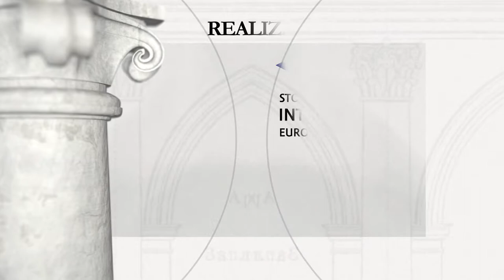Szpików - pałac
Szpików - pałac (obwód winnicki)

Okres budowy: ukończenie budowy – 1760 r.

Fundator: Leonard Marcin Świeykowski, wojewoda podolski

Pałac w Szpikowie powszechnie uchodzi za fundację Leonarda Marcina Świeykowskiego, wojewody podolskiego z r. 1760. Archaiczny, obronny charakter pałacu, a w zasadzie zamku z czterema narożnymi wielobocznymi basztami oraz masywną wieżą bramną, wskazują, że obiekt powstał najpewniej w XVI stuleciu i został jedynie gruntownie przebudowany przez Leonarda Świeykowskiego. Być może była to pierwotna siedziba poprzednich właścicieli Szpikowa - Ostrogskich, Zamoyskich lub Koniecpolskich. Szpików pozostawał w rękach Świeykowskich do drugiej połowy w. ХІХ, gdy wnuk Leonarda Marcina, Leon sprzedał majątek Mikołajowi Bałaszowowi, urzędnikowi carskiemu. Bałaszow odbudował pałac po pożarze z r. 1907, który zniszczył część pomieszczeń. Z jego inicjatywy wzniesiono położoną obok pałacu cukrownię według projektu Władysława Horodeckiego. Po r. 1917 pałac został poważnie zniszczony. W okresie sowieckim zostały rozebrane trzy z czterech narożnych baszt, na dziedzińcu wzniesiono gmach administracji kołchozu, a w pałacowych pokojach urządzono mieszkania kwaterunkowe użytkowane do dnia dzisiejszego.